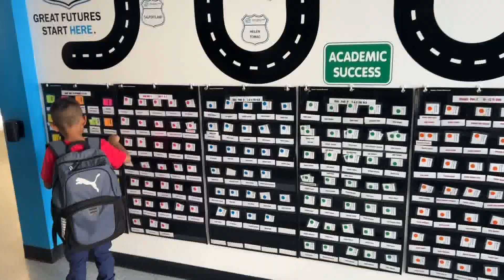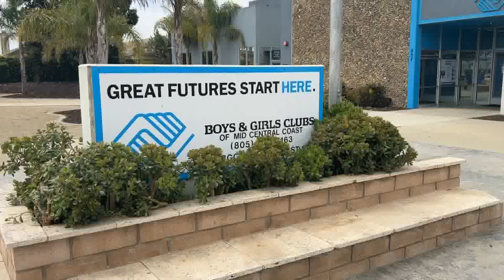Santa Maria Boys and Girls Club prepares for summer under new leadership